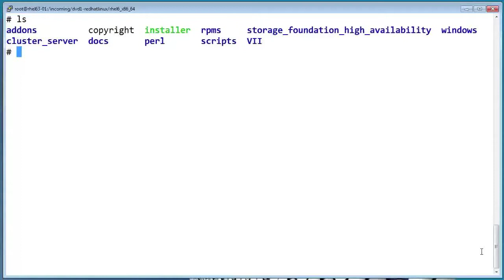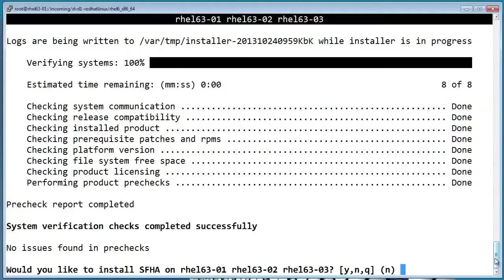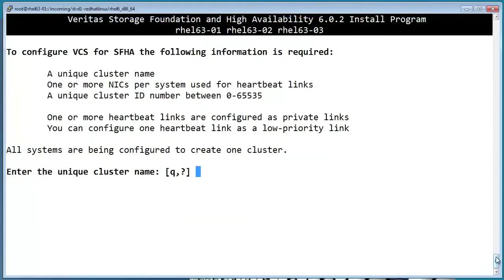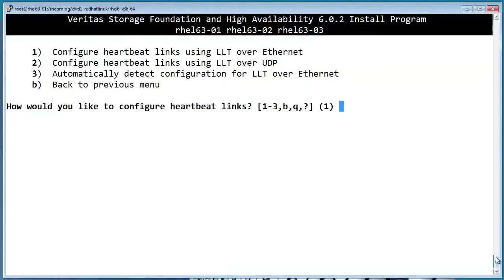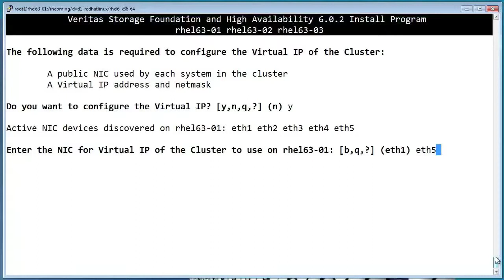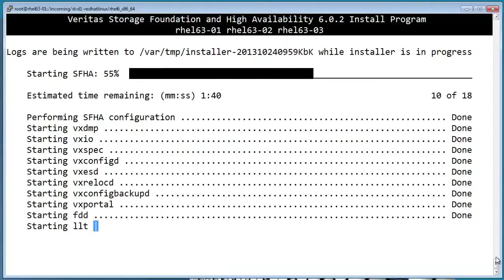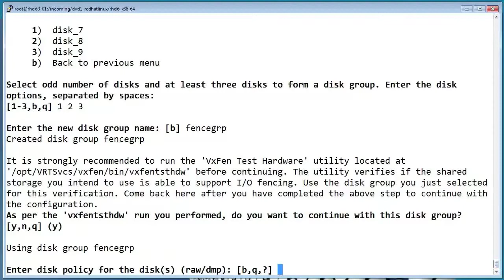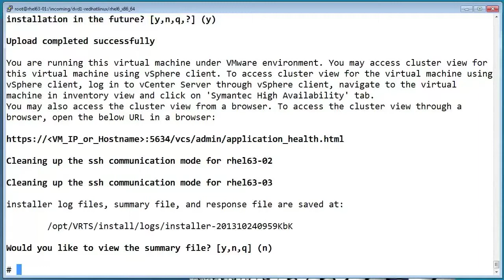Installing Storage Foundation HA for UNIX & Linux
A walk-through of an installation of Storage Foundation HA for UNIX & Linux